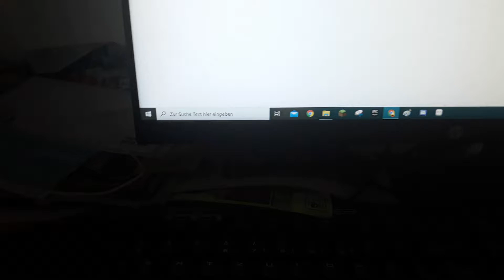Tomodachi life vines 5 top enough!